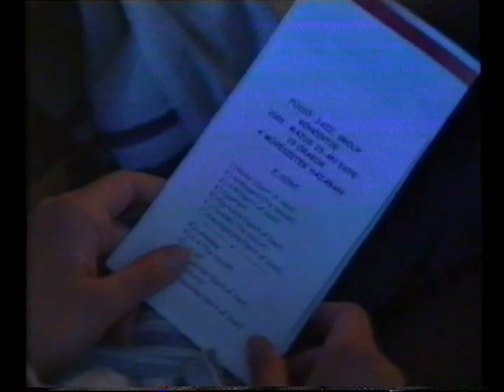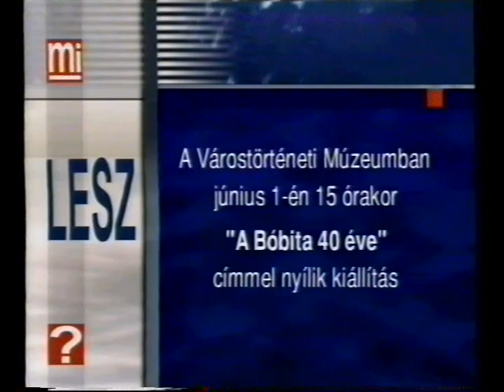Kulturális híradó (2001.05.31.) Pécs TV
Kulturális híradó
Idő: 00:07:19
Műsorvezető: Katona Ágnes
Készítették: Bagossy Laura, Bárdos Ferenc, Varga Norbert, Fekecs József, Radóczy Jusztina, Sudár Tamás, Bede Sándor

Tartalom:
- Író-olvasó találkozó Závada Pállal a Várkonyi Nándor Könyvtárban
- Sajtótájékoztatót tartott a Janus Egyetemi Színház a Nemzetközi Egyetemi Színjátszó Fesztivál kapcsán
- Fúzió Jazz Group fellépése a Művészetek Házában
(Megszólaló: Füzy Tibor, vezető (Fúzió Jazz Group))
- Kulturális programajánló